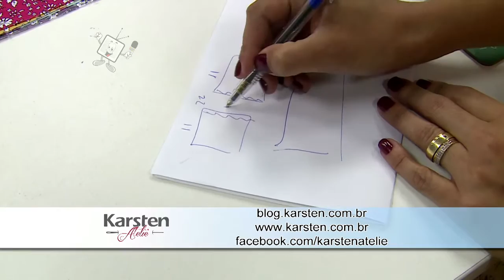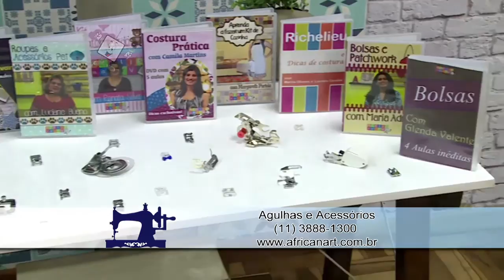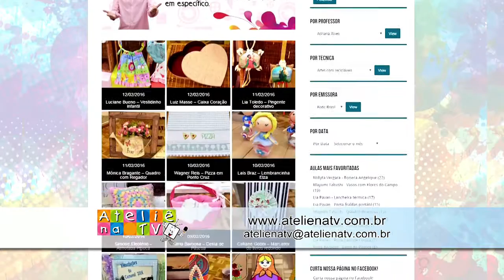ATELIE NA TV 334 - 28/04/2016